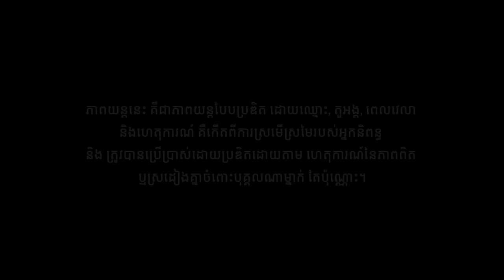Full Movie - ភាពយន្តជីវិត « កូនមួយសំបុក » | Sastra Film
កូនមានតែពីរគ្រាប់ បើកូនមិនត្រូវគ្នា អ្នកដែលឈឺចិត្តហែកទ្រូង គឺជាម្តាយ ណាកូន😥